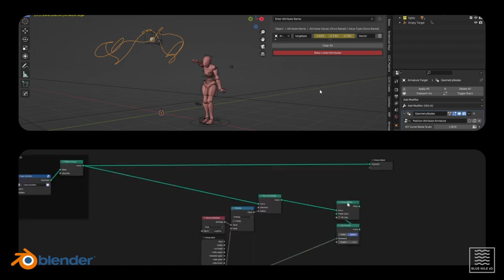BAKE ATTRIBUTES (Blender Addon) - Trailer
Trailer for the Blender addon 'Bake Attributes'
Drive anything with Geometry Nodes